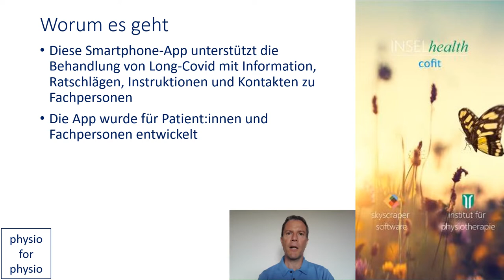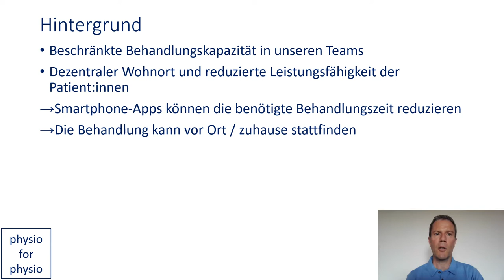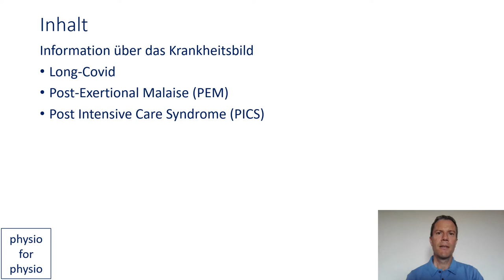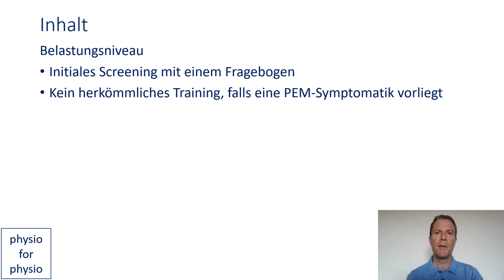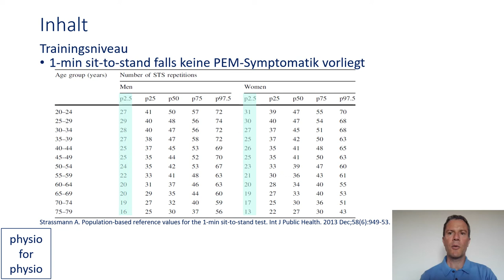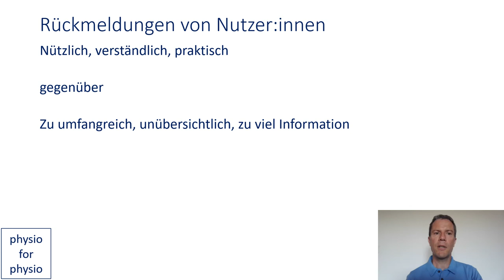Cofit App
Vorstellung der Cofit App. Aufgenommen am 16. September 2022.